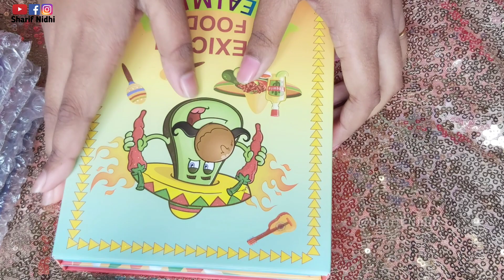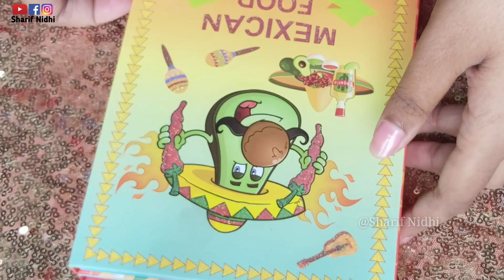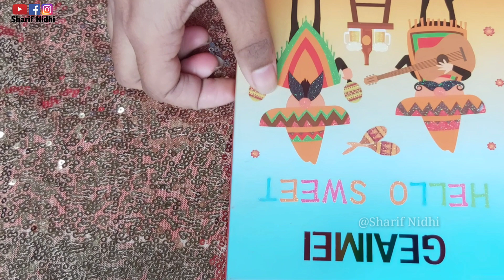New Eyesadow Pallate Pigmentation Swatches | আমার নতুন আইসেডো প্যালেট কালেকশন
Background Music
BeatbyShahed